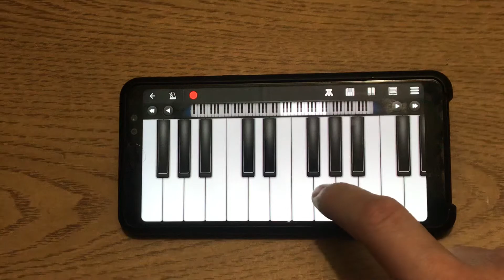Три Белых Коня на Пианино Тема